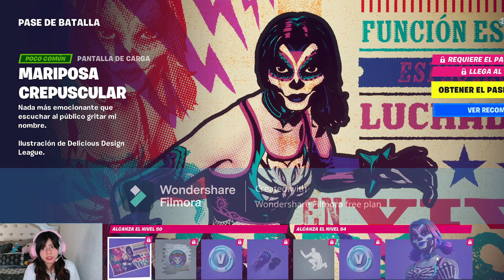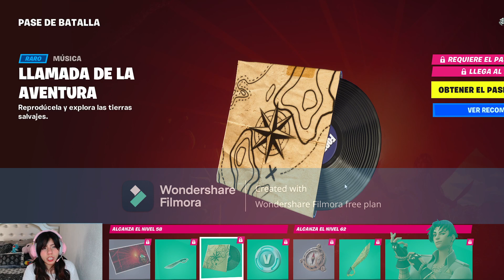REACCION AL NUEVO PASE DE BATALLA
Amikxs los extrañe mucho, que les parece este nuevo pase de batlla? a mi me gusta que podamos domar dinosaurios hshs